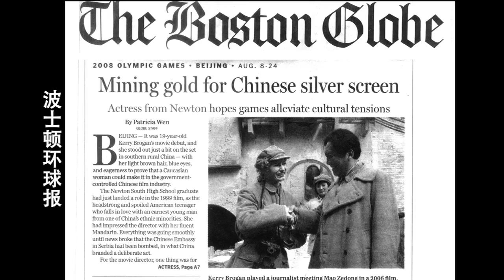凯瑞 Kerry Berry Brogan Demo Reel